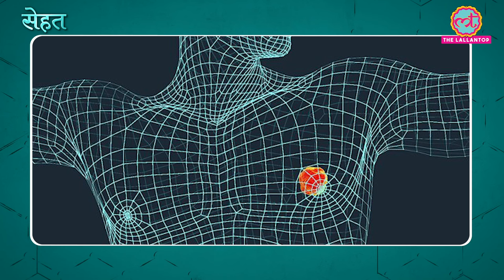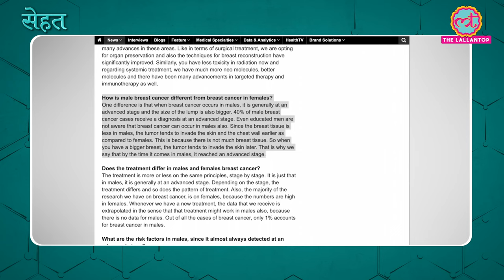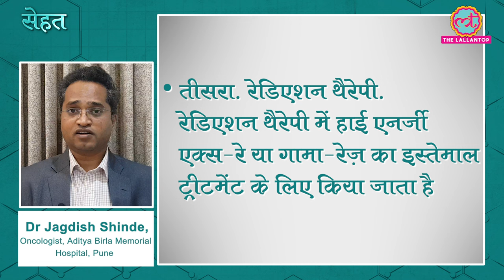सिर्फ़ औरतों को नहीं, आदमियों को भी होता है स्तन का कैंसर यानी Breast Cancer | Sehat ep 107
Welcome to The Lallantop's 107th episode of Sehat. Your daily health show. In today's episode: 1. Find out more about breast cancer in men. Yes, breast cancer can happen in men too. Find out its symptoms, and treatment. In the next segment, find out some very interesting facts about your teeth. Last but not the least, here's why you should add ghee to your diet. Watch the video for details.